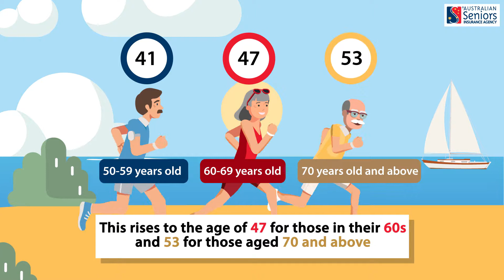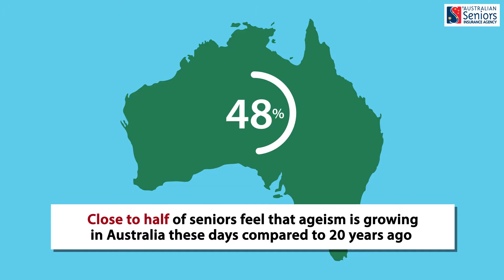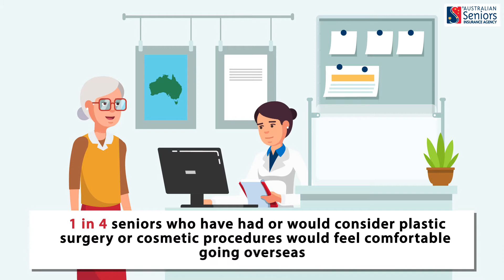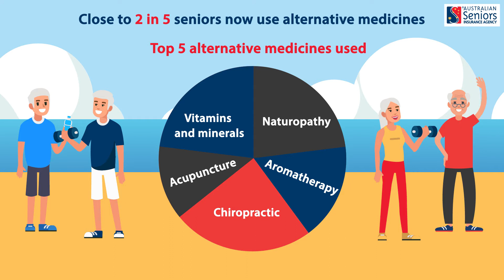The Australian Seniors Series: Ageing Perceptions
With more than two-thirds of Australian seniors stating they are feeling more content with their life now than when they were younger, it’s evident that there is a shift in self-perception. In fact, it’s been revealed that more than two in five (42.2%) see getting old as more of a positive.

The Ageing Perceptions report is the eleventh instalment of the Australian Seniors Series, an in-depth national study that investigates the shifting attitudes on the subjects that matter most to seniors. This chapter explores the concerns of ageing in Australia, self vs societal perception and contentment amongst Australians aged over 50.